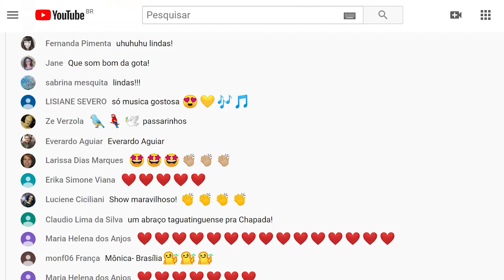Retrospectiva XX Encontro de Culturas Tradicionais da Chapada dos Veadeiros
Após cinco semanas de Encontro de Culturas 100% virtual - uma grande novidade para nós - queremos agradecer a todos: a nossa equipe que se dedicou a fazer tudo acontecer da melhor forma, e a todos vocês, que prestigiaram as lives, as oficinas, as rodas de prosa. Que nos acompanharam nesse período, de 25 de julho a 23 de agosto de 2020.

Aos artistas, às comunidades, que mesmo com todos os desafios de uma pandemia, distância, internet, não mediram esforços para Encontrarem.

Somos só agradecimentos.
Estamos realizados e felizes por cumprir a missão de manter o Encontro de Culturas Tradicionais vivo há 20 anos.

Que no próximo ano possamos estar juntos na Vila de São Jorge!